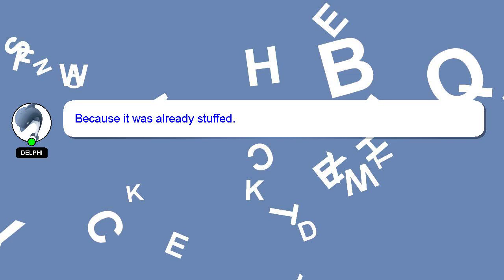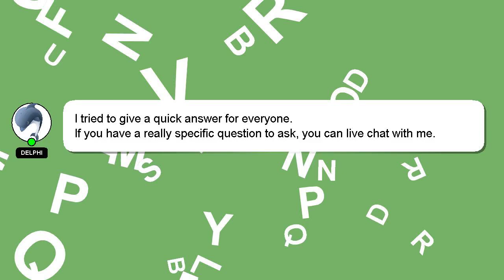How to complaint against lawyer in bar council?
Here's a brief description of who I am, Hi, my name is Delphi, nice to meet you. I am happy to help you with your questions. - How to complaint against lawyer in bar council?

I will express my appreciation for your answer by 'hearting' it.

*1 What we are experimenting :*